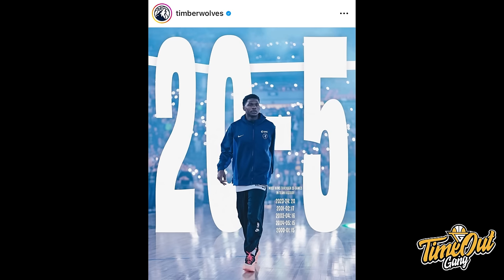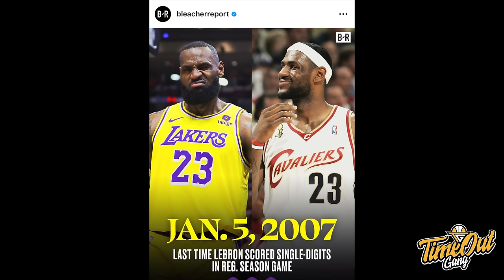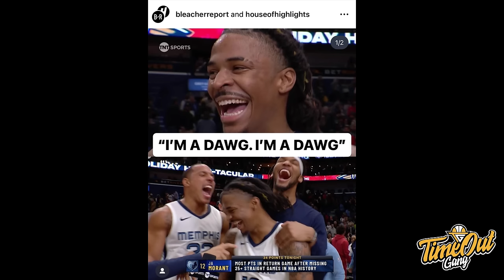TIME OUT: Steph Curry Clutch Dengan 5 Fouls I IST 🏆 Banner Gak Banget I Harden Boleh Se DEWA INI?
Di Time Out hari ini kita membahas tentang Stephen Curry yang membawa Warriors menang atas Boston Celtics walaupun foul trouble, Ja Morant yang bermain lagi setelah disuspend 25 games serta Los Angeles Clippers gue yang lagi on a very hot streak.